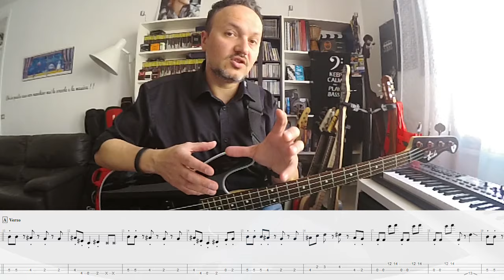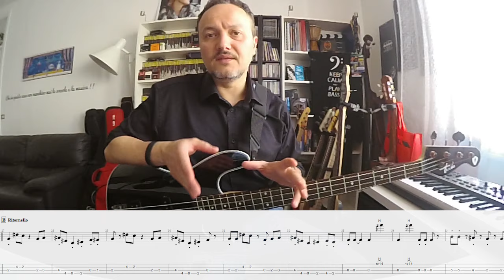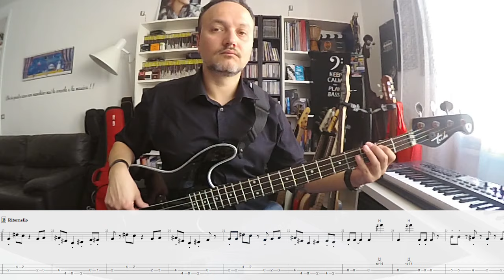Lezioni di Basso - Tutorial "September" degli EW&F